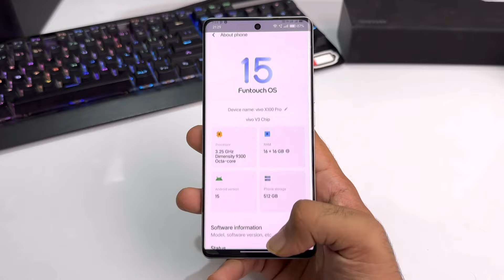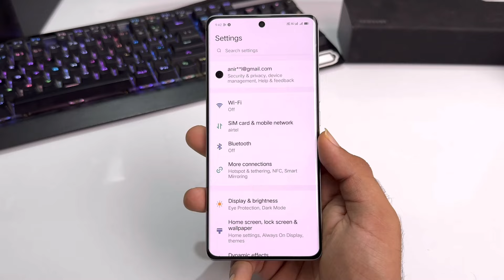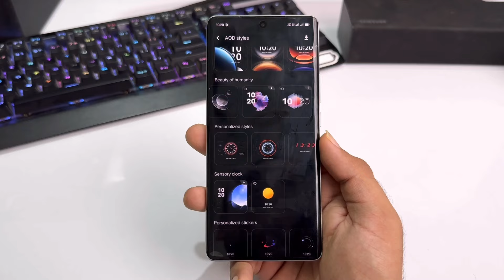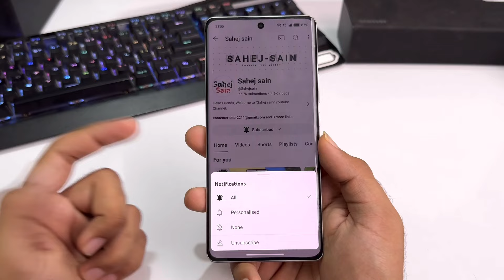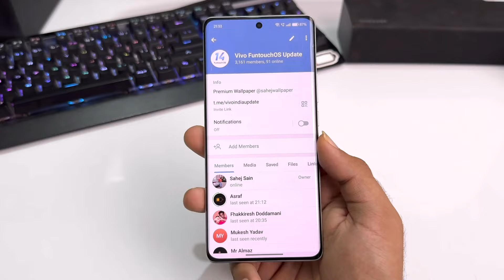Vivo V27 Pro FuntouchOS 15 Android 15 Update | New Features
vivo v27 pro funtouchos 15 update
vivo v27 pro new update features